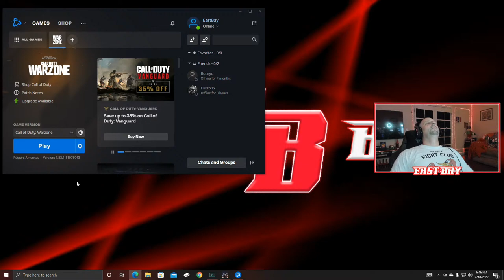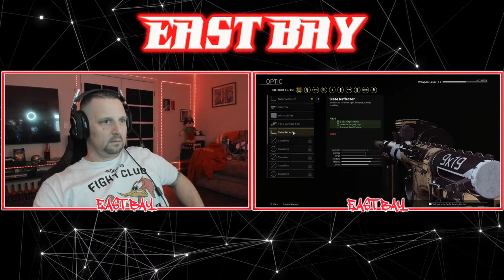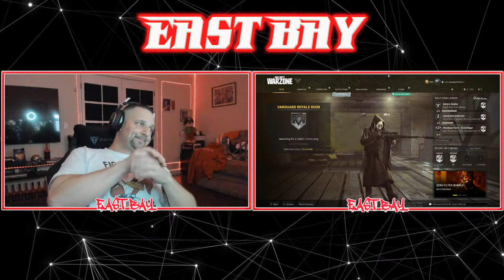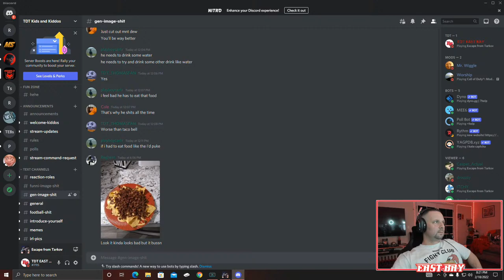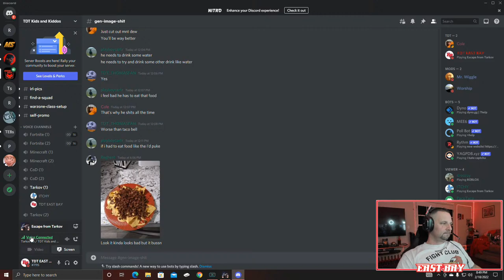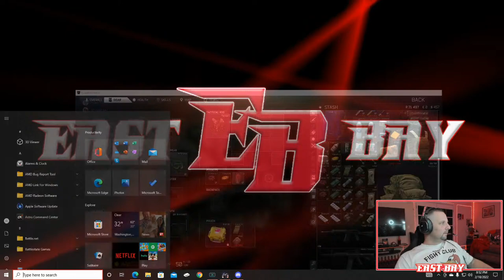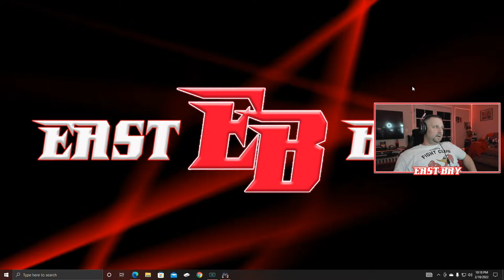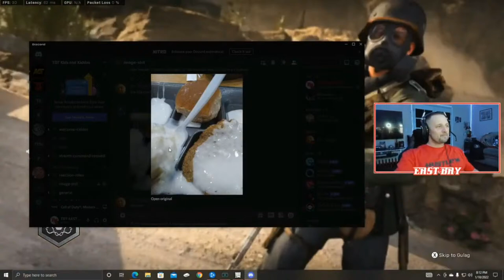🔴 LIVE!! - ESCAPE FROM TARKOV - ROOKIE EFT PLAYER LEVELING UP!!